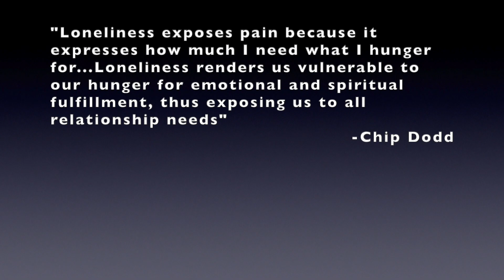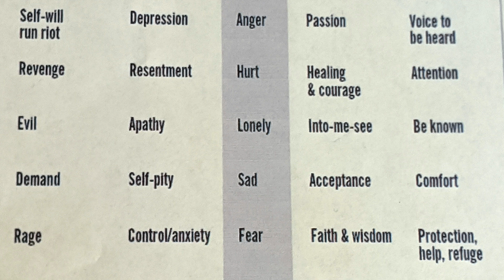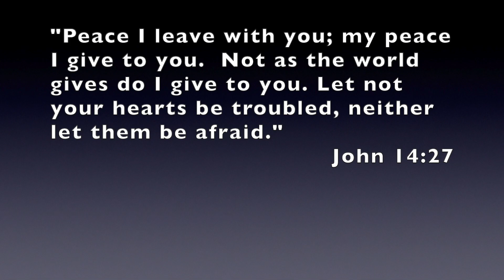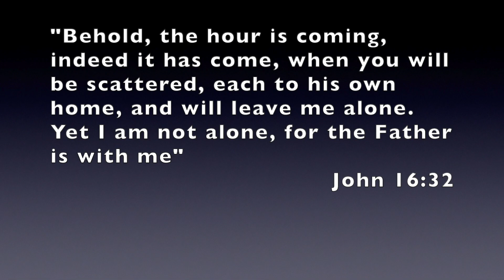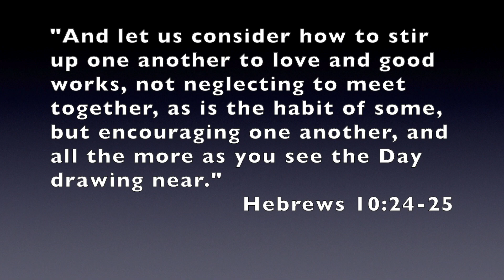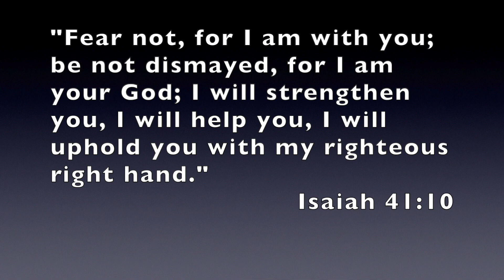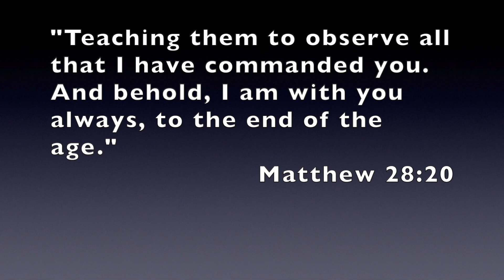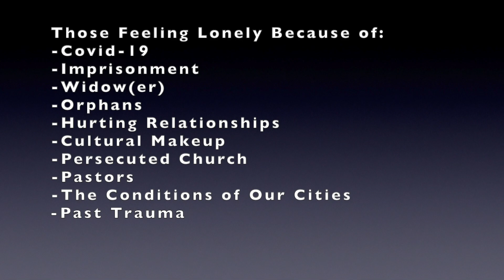"Feeling Some Type of Way" Series: "Lonely" (Video 3 of an 8 week discussion re: Bible & Emotions)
This video is part of Realm Church's New 8-Week series,  "Feeling Some Type of Way."

The third part of this series is about "Loneliness" where we discuss how to faithfully address and steward our feelings in every season of life especially during Covid. Instead of our usual expositionally-based preaching format, we will be shifting (for this series) to a survey-based approach in order to develop a Biblical theology about emotions. This is an 8-week series (the plan is to address different emotions each week).
To obtain more information about visiting with us online, please email us at: with your name, how you found or heard about Realm Church, and the city in which you currently reside.  Thank you.

Also, if you're in the Oakland/SF Bay Area and would like more information about serving alongside Realm Church at the Telegraph Ministry Center (in the Temescal area of Oakland) please email us at: for more information.  There are many ways to serve people of many ethnic, geographical, and socioeconomic groups weekly right here in Oakland, CA.

Social Media Handle: @therealmchurch

Also, we have a new message each Sunday at 10AM PST on this Youtube Channel (unless there are technical difficulties) if you want to attend service with us weekly via Youtube.

We are a welcoming, loving, multi-ethnic, multi-generational, and multi-socioeconomic gathering of followers of Jesus and skeptics in Oakland, CA, learning, asking questions, serving, pursuing Biblical justice, discussing life, laughing, playing, living life in community with each other while serving the City of Oakland together regularly.

We love people and welcome your questions. We also host Bible studies online (with time for questions, prayer, & sharing concerns) on Thursday evenings at 7PM. Please email for more details (if you're in the SF Bay Area and interested) with your name, how you found or heard about Realm Church, and the city in which you currently reside.

For those who would like to donate to keep this Good News-proclaiming ministry going in Oakland, CA, please